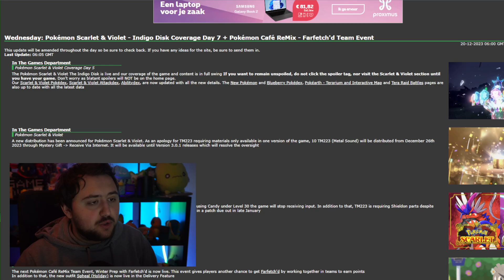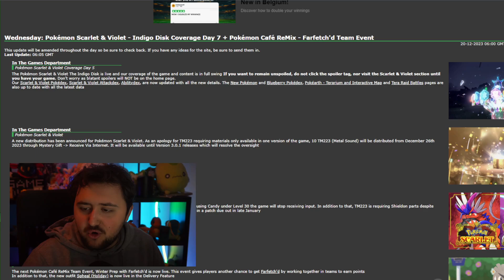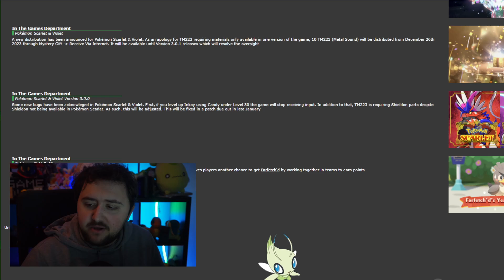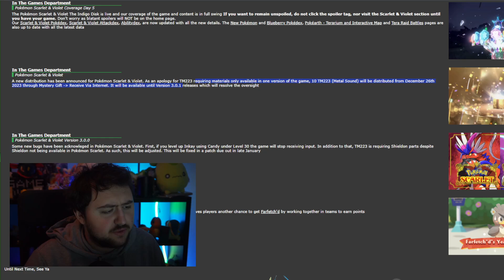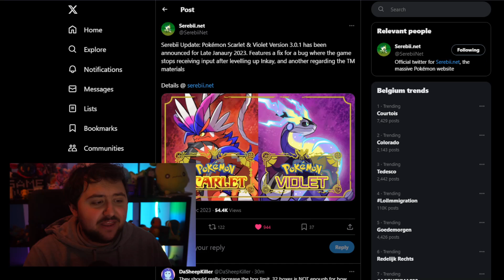NEW 3.0.1 UPDATE for Indigo Disk DLC & Pokemon Scarlet Violet and NEW Mystery Gift